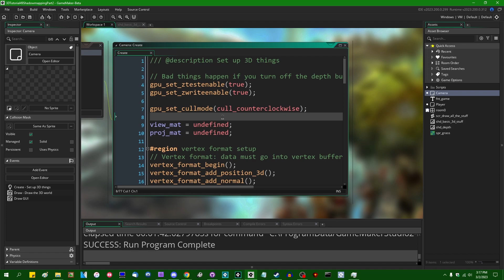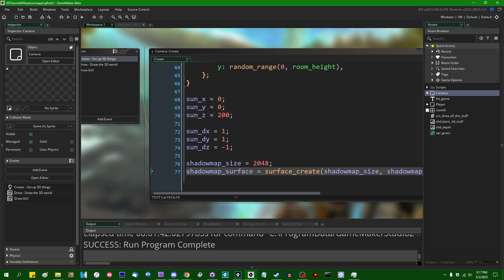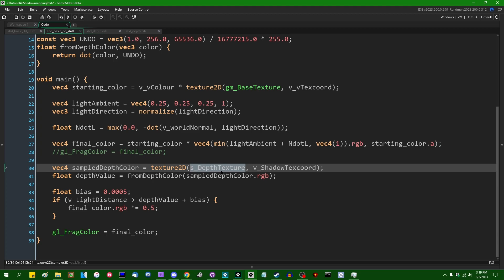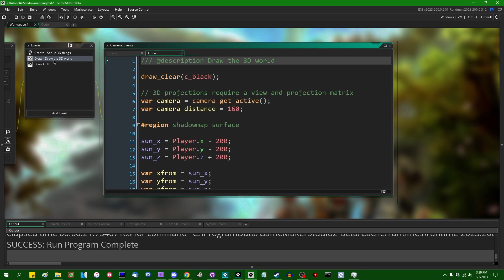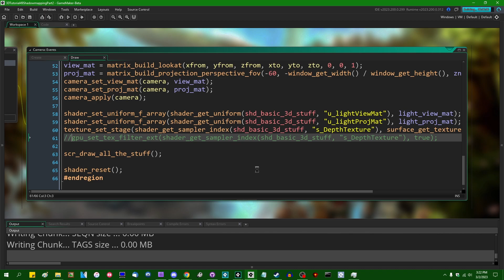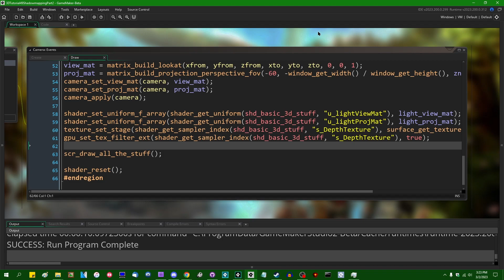Surface Formats Make Shadowmapping in GameMaker Easier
As you may have suspected, the new surface formats make shadowmapping in GameMaker quite a bit easier. Let's make our old shadowmapping code a bit more elegant!

0:00 Introduction
0:58 Using surface_r32float for depth
3:16 Using texture filtering to smooth shadows out a tiny bit
5:16 The end

That promised social media link spam.